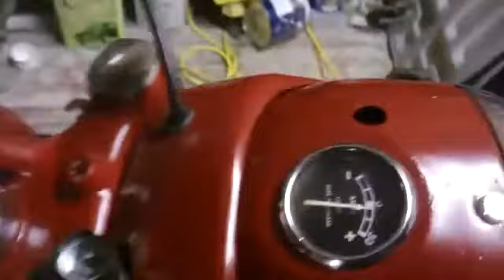BSA 1956 C12 Running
My brothers C12 running, speedo not yet fitted and old seat on still.